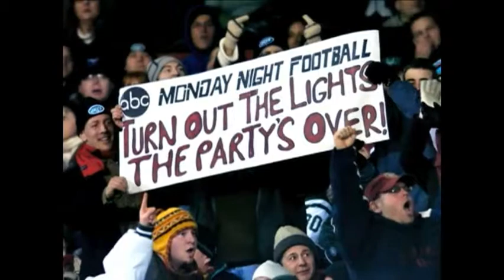unknown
Highlights of this day in history:  President Bill Clinton's grand jury testimony in the Monica Lewinsky scandal aired on TV; Authors H.G. Wells and Stephen King born; 'Monday Night Football' premieres; Actor-comedian Bill Murray born.  (Sept. 21)